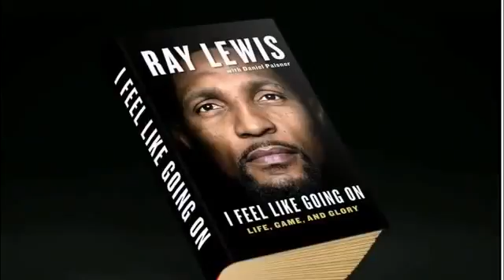ESPN First Take Ray Lewis Talks About Sports On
ESPN First Take   Ray Lewis Talks About Sports On Sport news
News ESPN First Take   Ray Lewis Talks About Sports On